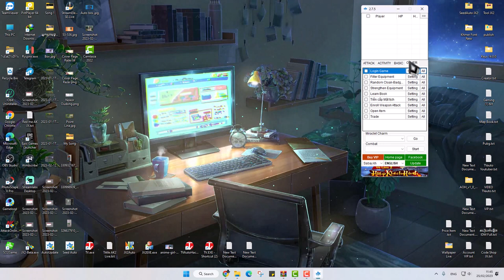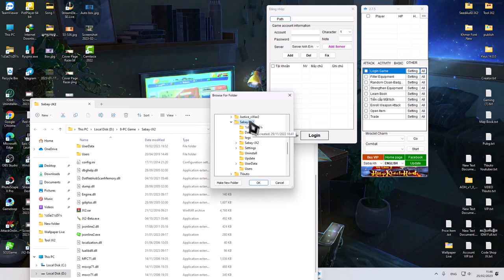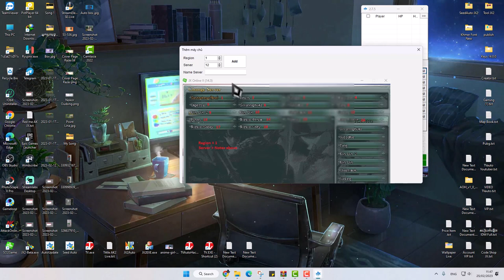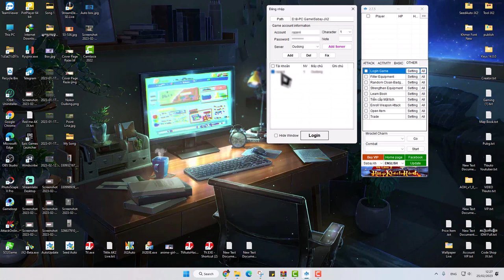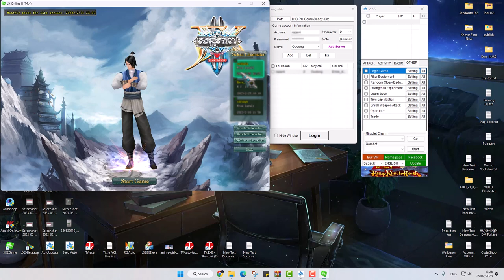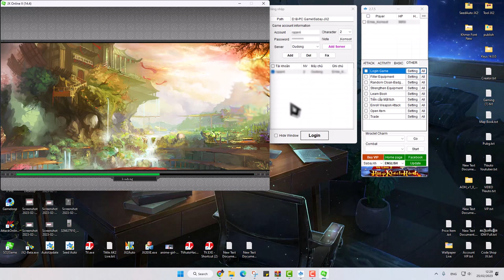JX2-របៀបដាក់ Auto Login Account with Seed Auto